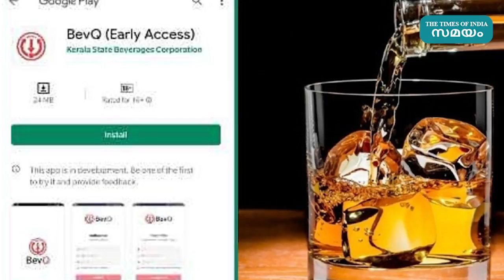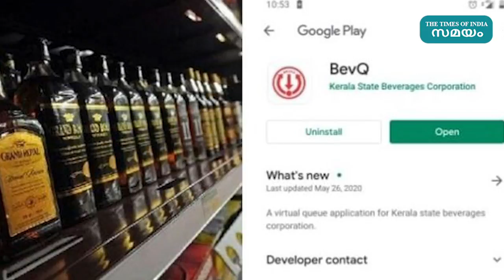ബെവ് ക്യൂ ആപ്പിന്റെ പ്രതികരണ ബോക്‌സ് നിറയെ പ്രതിഷേധപ്രവാഹം | Samayam Malayalam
ബെവ്ക്യൂ ആപ്പില്‍ രജിസ്‌ട്രേഷന് സാധിക്കുന്നില്ല, ഒടിപി ലഭ്യമാകുന്നില്ല, പ്ലേസ്റ്റോറില്‍ ആപ് എത്തിയിട്ടുണ്ടെങ്കിലും സെര്‍ച്ചില്‍ ലഭ്യമാകുന്നില്ല തുടങ്ങിയ പരാതികളാണ് ഉപഭോക്താക്കള്‍ ഉയര്‍ത്തുന്നത്.